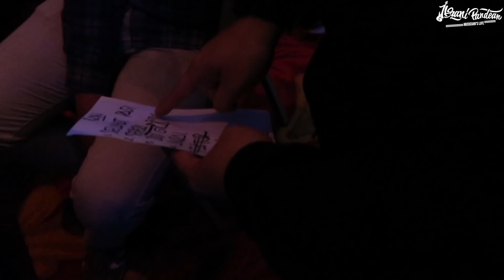MUSICIAN'S LIFE #593 | PERTAMA KALI NYA MANGGUNG BARENG RAN SETELAH BEBERAPA TAHUN BENTROK JADWAL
Headway Guitars
HF-415SE ARS/STD